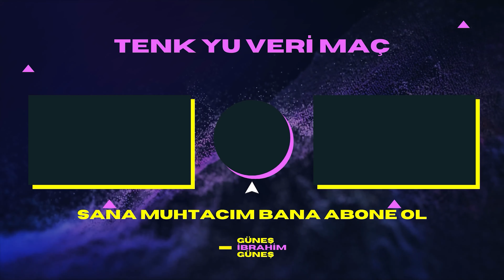BAYILIYORUM LAN BU OYUNA | FINAL FANTASY XV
SELAMLAR ÇILGINLAR GİBİ OYUN ÖVDÜĞÜM VİDEOYA HOŞGELDİNİZ.
EVET FINAL FANTASY XV YI TEKRAR OYNUYORUM. Sizinle de bunu bir video olarak paylaşmak istedim.
Bölümler
0:00 Giriş ve İntro
1:31 Neden bu kadar çok seviyorum?
7:07 Dayanamadım eksiler